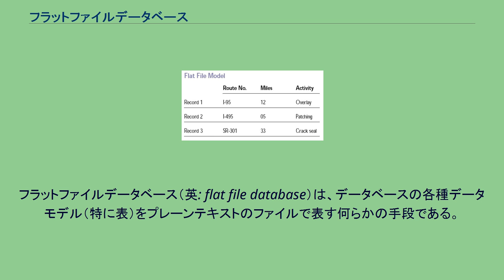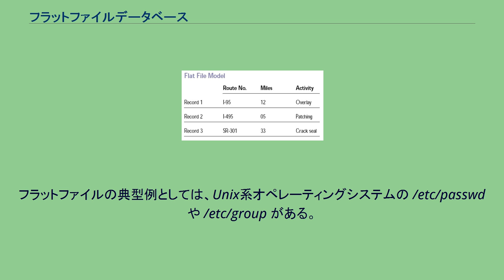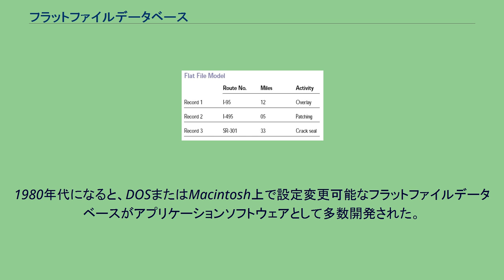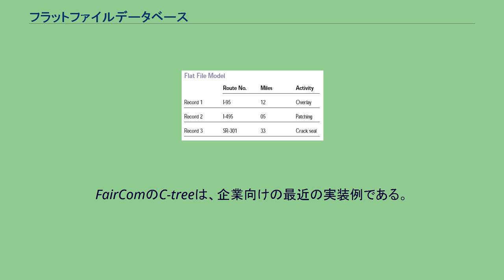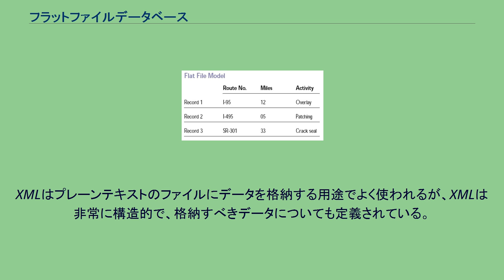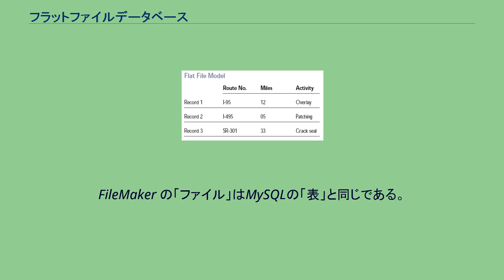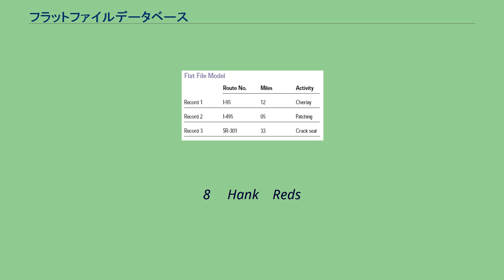フラットファイルデータベース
フラットファイルデータベース（英: flat file database）は、データベースの各種データモデル（特に表）をプレーンテキストのファイルで表す何らかの手段である。
フラットファイルモデルの例 CSV形式のフラットファイルを関係データベースの表に変換する様子 「フラットファイル」とはプレーンテキストまたはテキストとバイナリの混合であり、通常1行が1レコードになっている。
レコード内はフィールドを区切り文字（デリミタ）で区切った構造になっており、例えばカンマで区切ったり、固定の文字数で区切ったりする。
後者の場合は、規定の長さを満たすためにパディングを必要とする。
一般にデリミタはフィールド内では使えない文字になるため、注意が必要である（フィールド内にデリミタと同じ文字があると、そこが区切りだと誤って解釈してしまうため）。
レコード同士の間には構造的関連性はない。
フラットファイルの典型例としては、Unix系オペレーティングシステムの /etc/passwd や /etc/group がある。
例えば、各行に名前と住所と電話番号をその順番で記述したファイルは、住所録のフラットファイルである。
フラットファイルは人間が手で書いて紙上に作成することもでき、それも一種のフラットファイルデータベースである。
もちろん、タイプライターでもワードプロセッサでも作成できる。
計算機械の初期の用途として、単純なデータベースの実装があった。
ハーマン・ホレリスは国勢調査のデータを穴を開けた紙製のカードで表し、機械を使って作表するというアイデアを思いついた（タビュレーティングマシン）。
彼はこのコンセプトをアメリカ合衆国国勢調査局に売り込んだ。
これにより、1890年のアメリカの国勢調査は史上初めて計算機械を使ってデータベース化されたと言える。
ただし、そのデータベースは無数のパンチカードで構成されていた。
ホレリスの企業はIBMの元となり、IBMは20世紀のデータ処理市場を支配し続けた。
IBMの固定長フィールドの80桁のパンチカードは1970年代ごろまでデータ入力の一般的手段として使われ続けた。
1980年代になると、DOSまたはMacintosh上で設定変更可能なフラットファイルデータベースがアプリケーションソフトウェアとして多数開発された。
それらは、個人的なデータベースを簡単に設計でき、ワードプロセッサや表計算ソフトと同じ程度には売れていた。
フラットファイルデータベース製品の例としては、初期のFileMaker、シェアウェアのPC-Fileなどがある。
関係を表す能力は限定的だったが、複数ファイル間でデータを共有することができた。
FairComのC-treeは、企業向けの最近の実装例である。
しかしそれ以外では、初心者が簡単にフラットファイルデータベースを利用できるようなソフトウェア製品は少ない。
そのような機能は Microsoft Works のデータベース機能（一部バージョンのWindowsでのみ利用可能）、クラリスワークスの名称でも知られているAppleWorks（Macintosh版とWindows版があった）にあった。
ボーランドのParadoxやマイクロソフトのAccessのようなデータベースソフトが関係データベース的な機能を提供するようになり、同時に組み込みのプログラミング言語を使うようになっていった。
MySQLやOracleのようなデータベース管理システム (DBMS) は一般に初心者が扱えるものではなく、プログラマがアプリケーションを組んで初めて利用可能となる。
多くのアプリケーションソフトは内部的にフラットファイルデータベースを使って設定データを格納している。
ユーザーが情報を入力したり引き出したりする形態のアプリケーションは内部でフラットファイルを使っていることがある。
例えば、何らかのコレクションの管理ソフトや予定表などのソフトウェアである。
小さな住所録ソフトも内部ではフラットファイルに情報を格納していることが多い。
XMLはプレーンテキストのファイルにデータを格納する用途でよく使われるが、XMLは非常に構造的で、格納すべきデータについても定義されている。
したがって、フラットファイルモデルとは全く異なる。
「フラットファイルデータベース」という用語は、データベース論における狭い意味と、一般に使われる広い意味を持つ。
厳密には、レコード長やデリミタがどうであれ、デ...